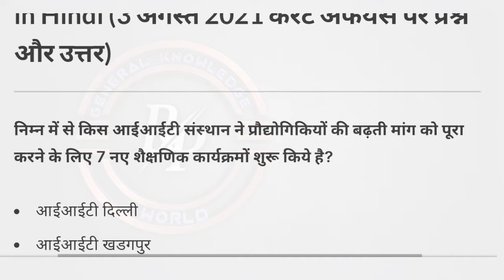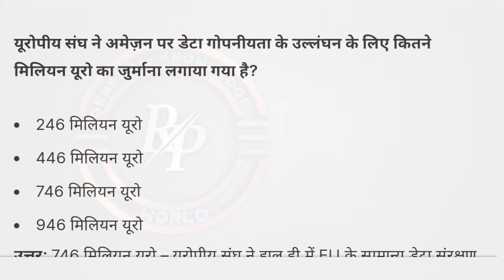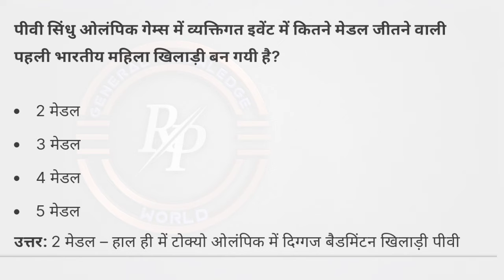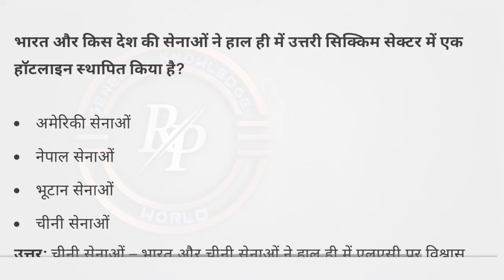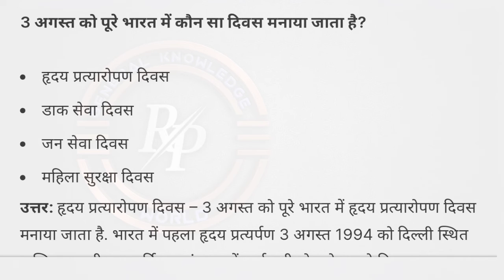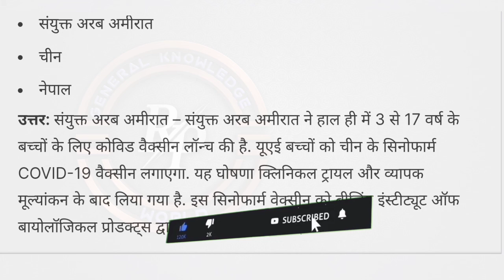03 Aug 2021 Current Affairs | Current Affairs Daily | Current Affairs In Hindi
03 Aug 2021 Current Affairs | Current Affairs Daily | Current Affairs In Hindi | Current Affairs Today

Hello Friend Es Video Me Ap 03 Aug 2021 ke Current Affairs he Jo ki Important he Plz And  Tak  bekh Video ko
Agar Video Pasand Ay Too Like Shera comment Kare